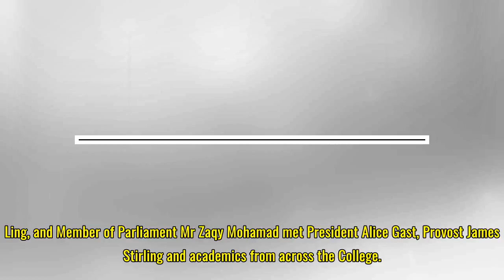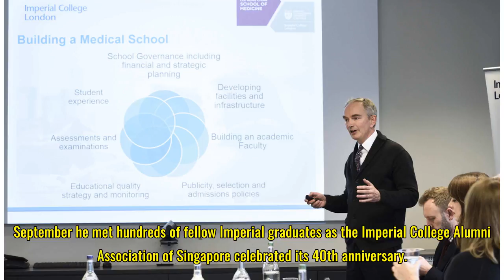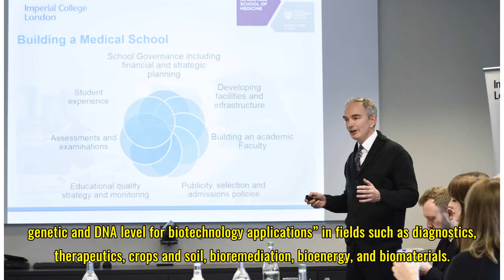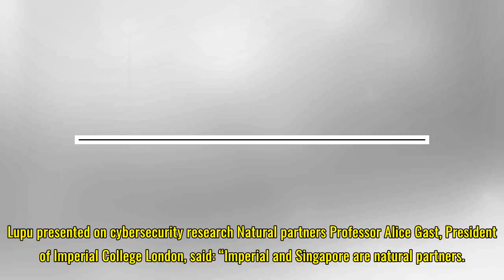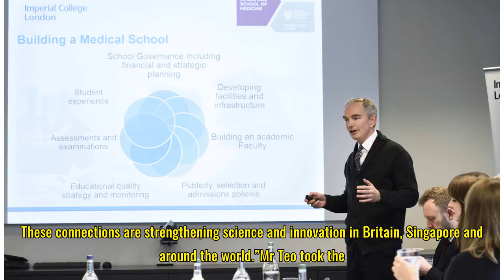Singapore’s Deputy PM celebrates Imperial collaborations on return to alma mater | Imperial News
Singapore’s Deputy PM celebrates Imperial collaborations on return to alma mater | Imperial News | Imperial College London